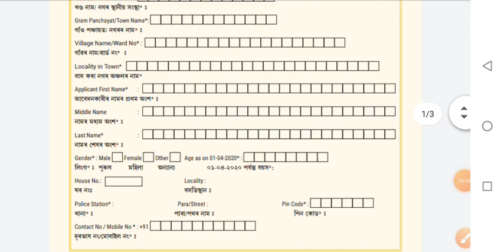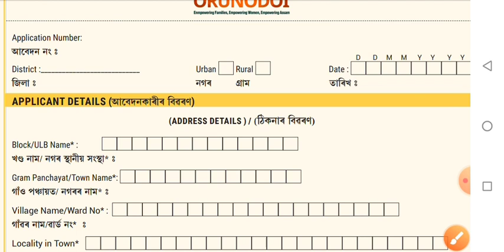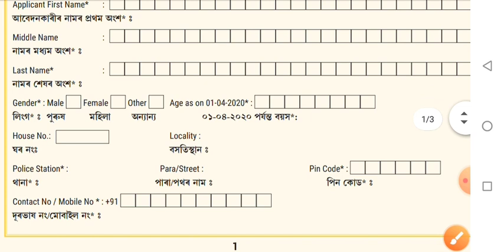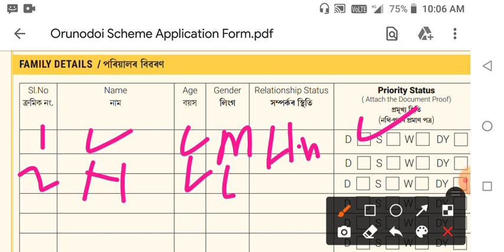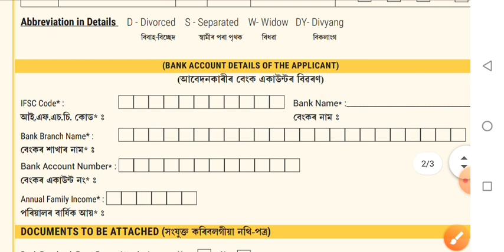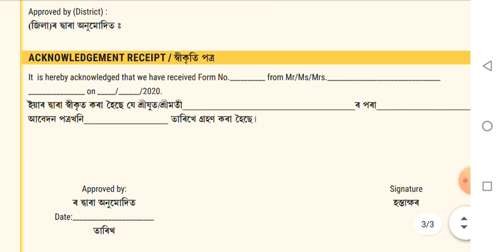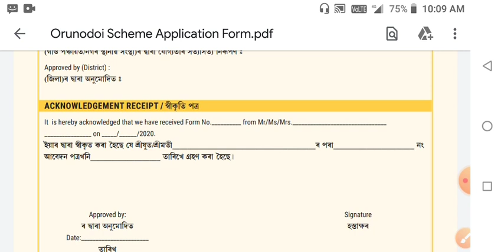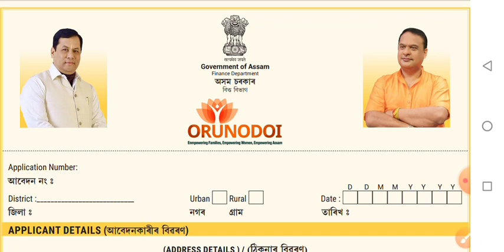Assam Orunodoi Scheme Form Fill Up Process Get monthly Rs.830 / Families Budget for 17L. Families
Application Form